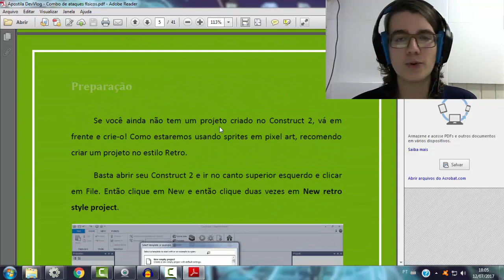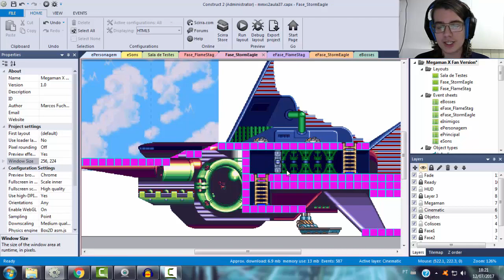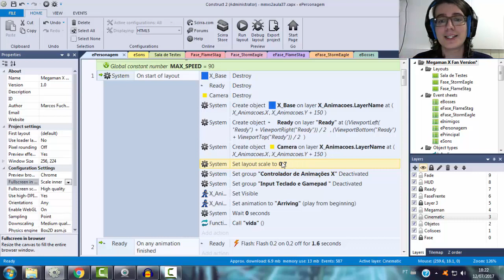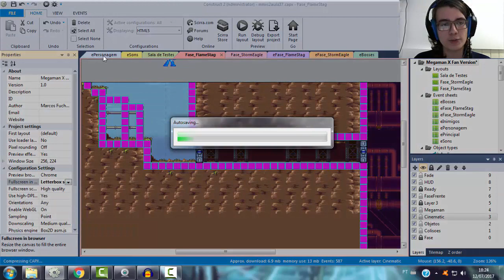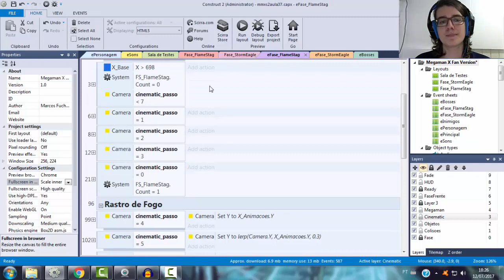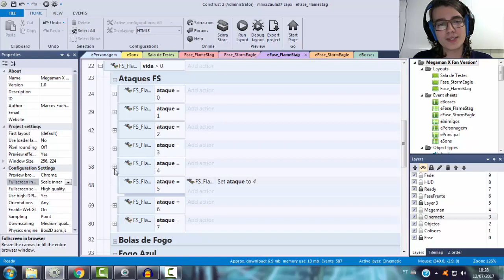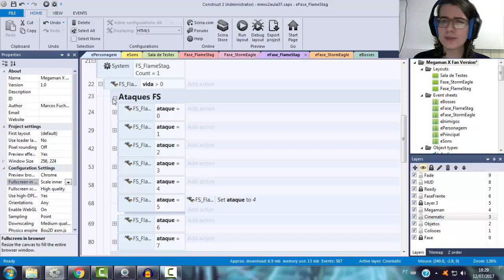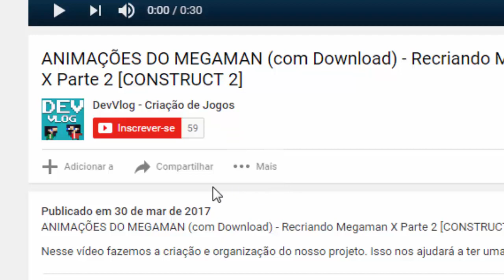PASSO-A-PASSO PARA CRIAR E RECRIAR CHEFES - Recriando Megaman X Parte 38 [CONSTRUCT 2]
Assista minha série de aulas bônus sobre a mentalidade correta para COMEÇAR A CRIAR JOGOS

Nesse vídeo mais teórico eu falo sobre a lógica que eu usei pra recriar os dois chefes Storm Eagle e Flame Stag e como você pode aplicar essa lógica pra recriar outros chefes ou criar seus próprios

Downloads
➤ Capx (esta é uma pasta com diversos capxs, selecione o da aula específica que você quer)

Equipamento
➤ Webcam: Logitech C270 720p
➤ Headset: Logitech G430 Surround Sound Gaming Headset
➤ Software de edição de vídeo: Camtasia Studio
➤ Software de edição de áudio: Audacity

Dúvidas, sugestões, críticas, pedidos de feedback ou qualquer coisa que queira me dizer pode ser enviado no e-mail ou comentados em algum vídeo!